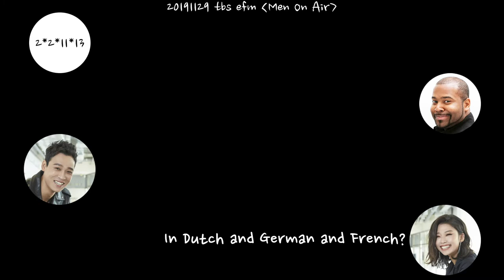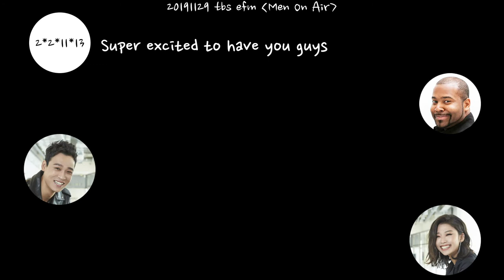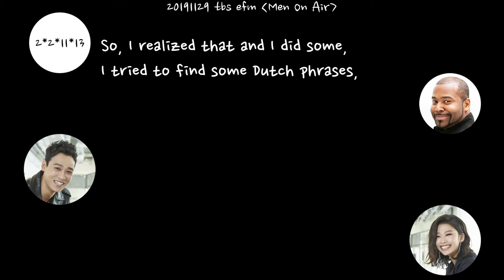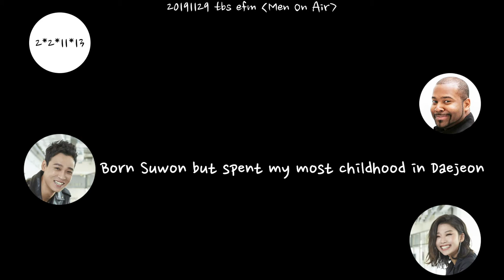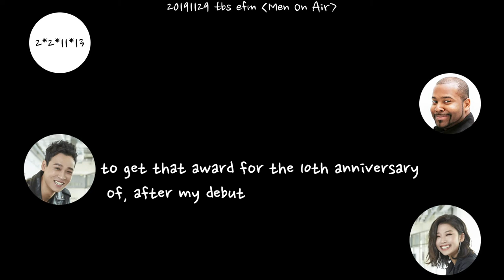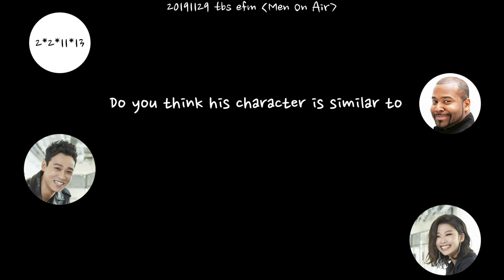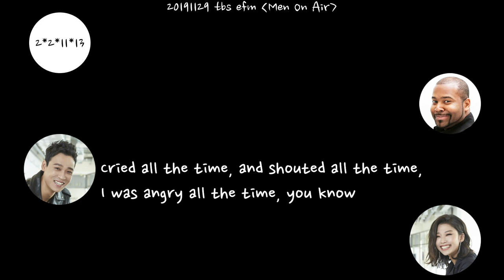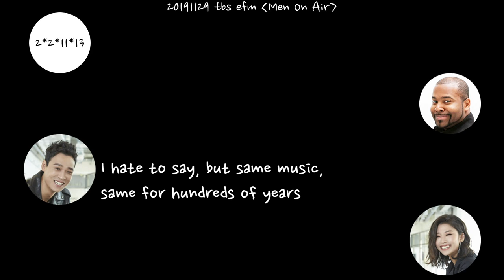20191129 tbs efm Men on Live 최재림 전나영 배우 출연 - Part1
20191129 tbs efm Men on Live 최재림 전나영 배우 출연 자막본- Part1

웃음 소리나 반복적인 추임새는 따로 받아 적진 않았습니다.

*Just added captions to the original audio*
어차피 오디오 클립이 제 것이 아니기 때문에 잘라서 퍼가셔도 문제는 없지만, 출처 표시만 해주세요 :)